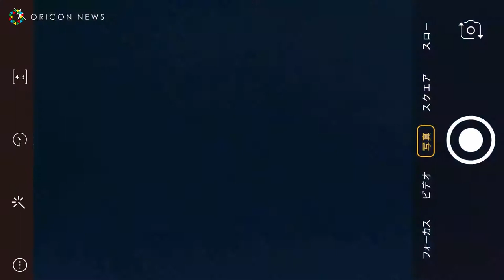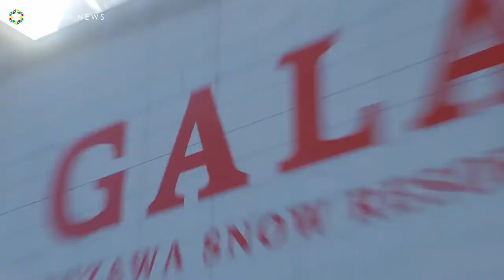Minami Hamabe & Kenshi Okada starring JR Ski CM